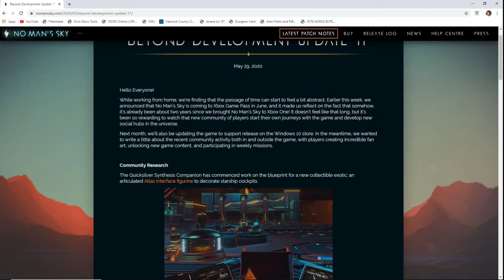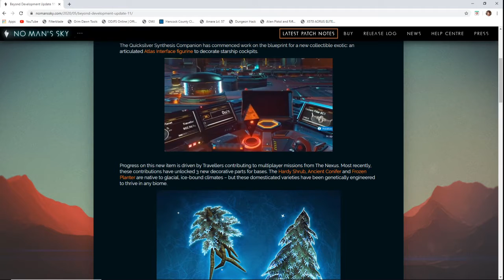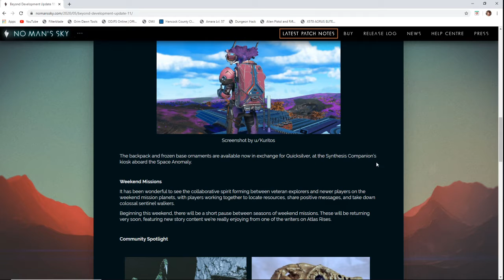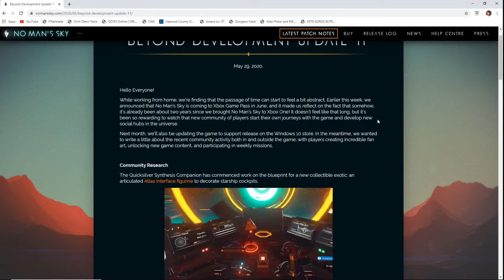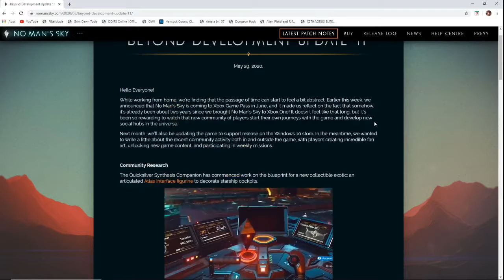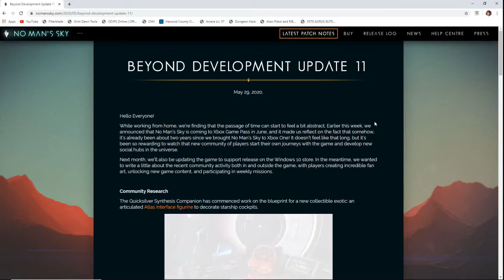No Man's Sky News May 29, 2020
Where is the quicksilver quest this week?!?!? Let's find out together.
No Man's Sky Developer Update 05/29/2020